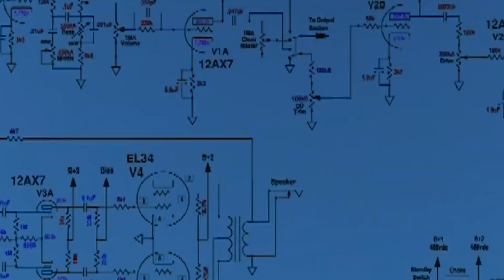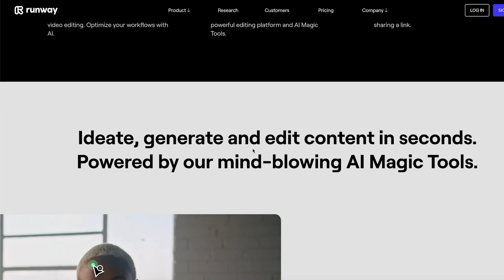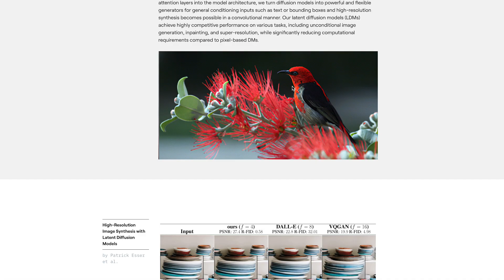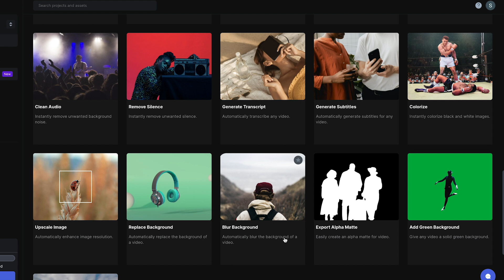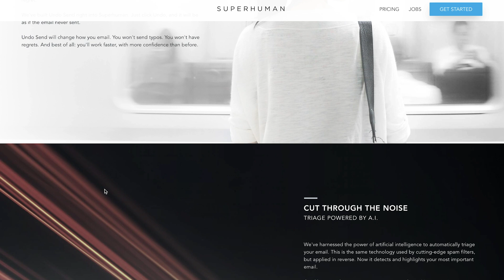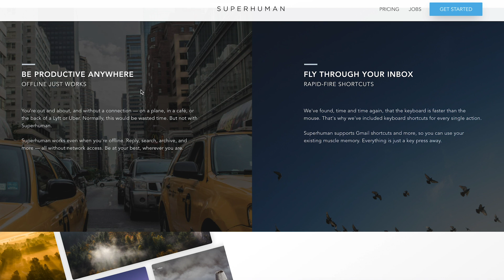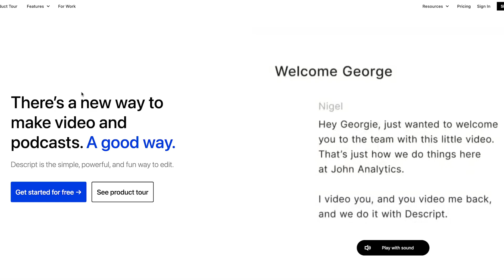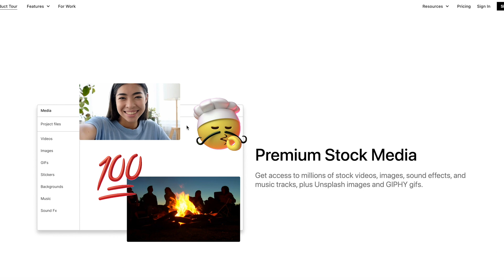5 AI Tools That Will Make You Escape The Matrix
Artificial intelligence is on a massive uptrend since OpenAI released ChatGPT and people got blown away by its potential and capabilities. ChatGPT is honestly super powerful, but it’s not the only AI tool that can be extremely helpful to manage your business, improve your workflow, and basically level up your productivity 10 times, which will immediately give you an edge over everyone else who doesn’t use AI. So in this video, I will show you 5 not very popular AI tools that can be extremely useful and save you a lot of time and effort. Enjoy.
🎥 Video You Might Be Interested In 🎥